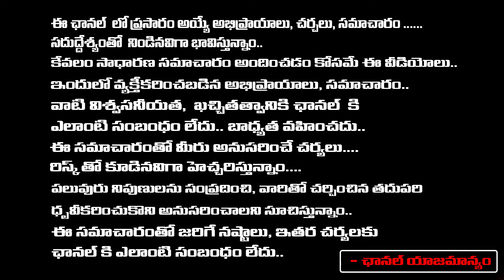Secret Story Of AP Floods | Chandrababu | Red Tv